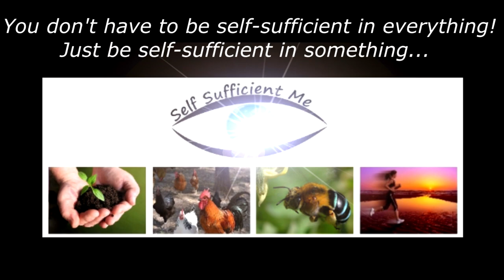Mulching Fruit Trees for FREE VLog #4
In this video, we explore using freshly cut palm fronds as mulch under fruit trees and we go through several other exciting things happening on our acreage/homestead.